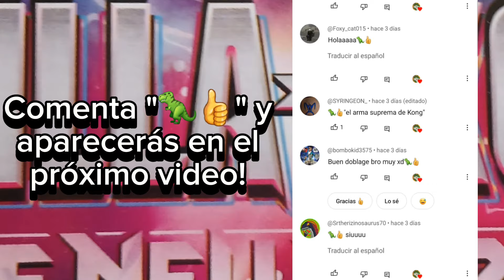Kong usa como arma a Suko XD (Godzilla x Kong con buen doblaje)